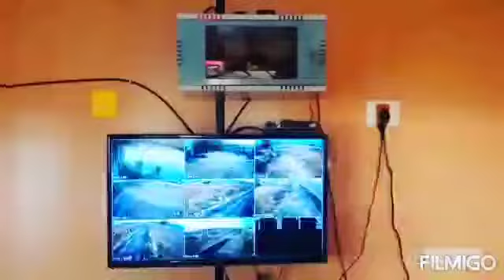Nagababu garu sharing his view about Sriventures ||Sadashivpet|| Sangareddy || Openplots